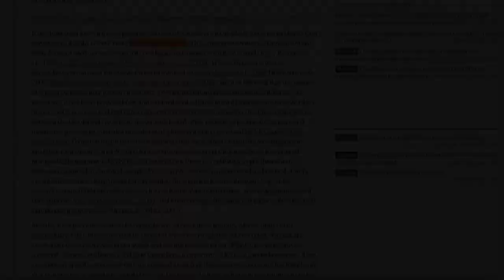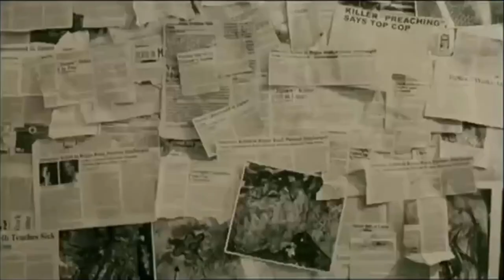How Music Defines Movies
Movies as they are discussed:
The Dark Knight
The Revenant
Pirates of the Caribbean: The Curse of the Black Pearl
Saw
1917
Joker
Whiplash
It Follows
Skyfall
Toy Story
Interstellar
Corpse Bride
The Sound of Music
Inception

Love all of these films and the accompanying scores!